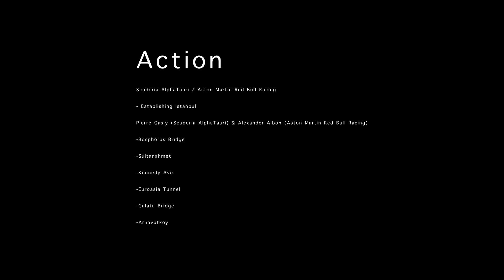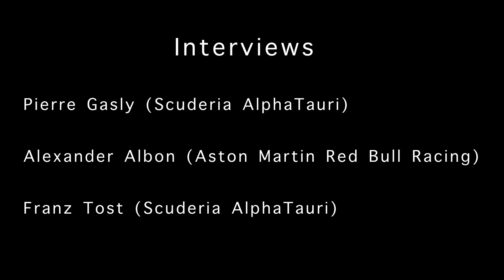Bridge becomes pit lane as Gasly and Albon stage F1 show in two continents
Drivers celebrate race in Turkey and the launch of premium fashion brand AlphaTauri in Istanbul by performing donuts and a pit stop simultaneously in Europe and Asia.